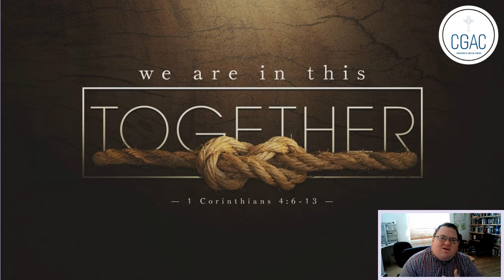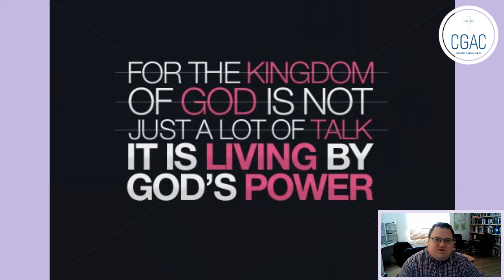1 Corinthians Chapter 4 Reflection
Reflection on 1 Corinthians Chapter 4
We are called to be in this together as Christians
We need to imitate the faith of the Apostles
The Kingdom of God is not a matter of talk but of God's power!